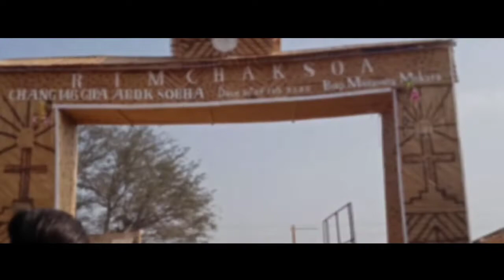A.B.D.K Soba Vlog Video